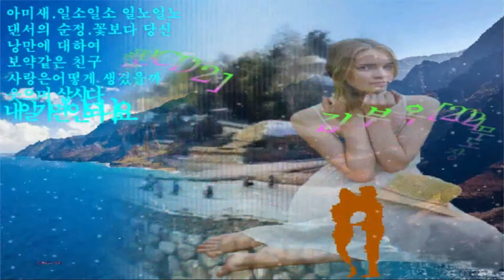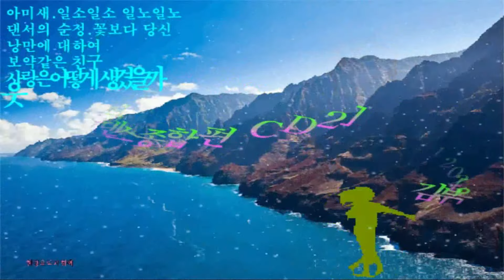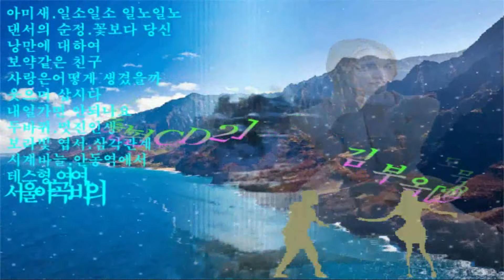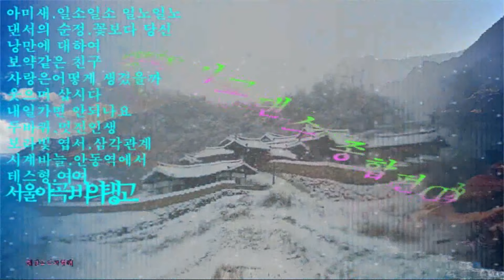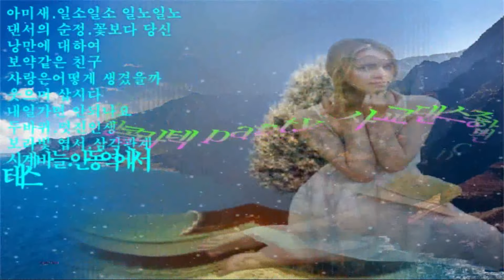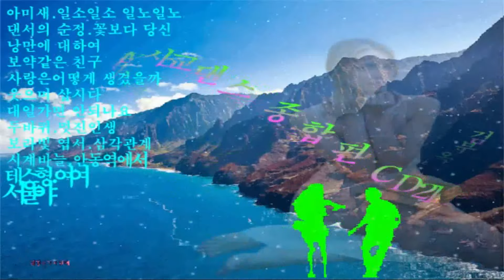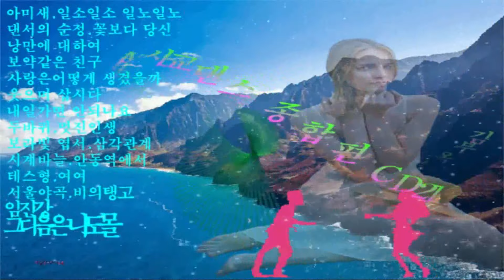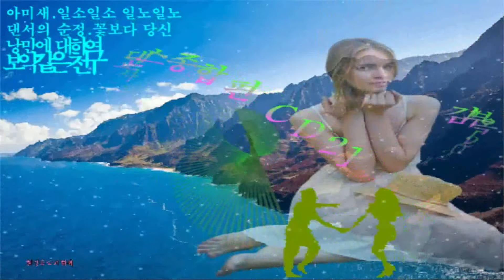2024 09 04 김부옥 2